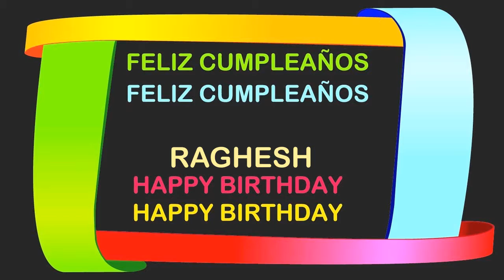Raghesh Birthday Postcards & Postales